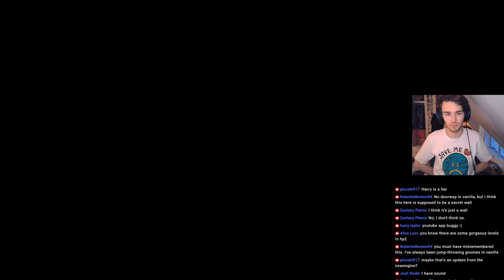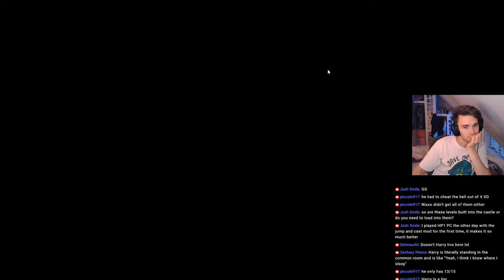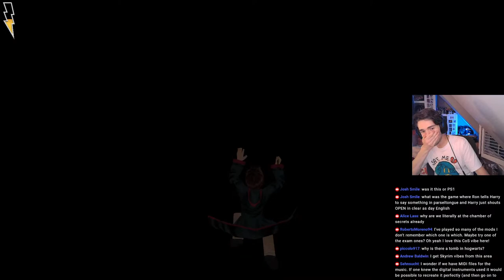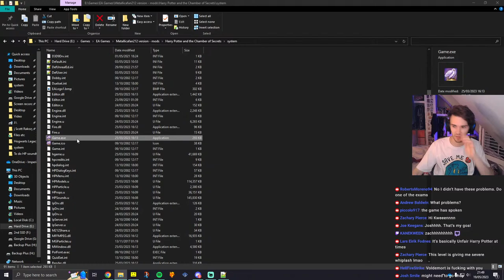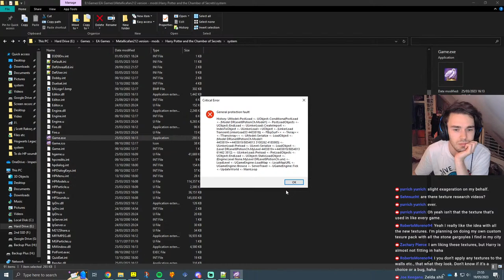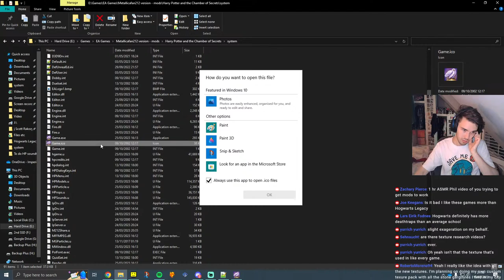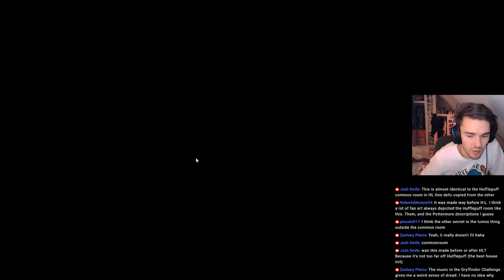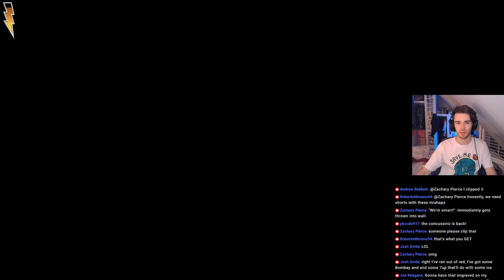HP2 PC custom mods & levels!! (Harry Potter and the Chamber of Secrets PC game)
Turns out there are so many custom levels people have made in HP2 PC! Let's check some of them out!

To download the updated version of HP2 PC engine to play custom levels

Chat rules:
-Most important: be kind.
-NO doxxing, harrassment, bullying, sexism, homophobia, transphobia, racism, or any other kinds of disrespect.
-Light personal jokes and trolling among people you know irl or online is ok, but try to not overstep the mark.

Some great charities and causes that would love your support:
The Outside Project - London's LGBTIQ+ Community Shelter, Centre and Domestic Abuse Refuge

London LGBTQ+ Community Centre - a sober, intersectional community centre and café where all LGBTQ+ people are welcome, supported, can build connections and can flourish

Mermaids - Helping gender-diverse kids, young people and their families